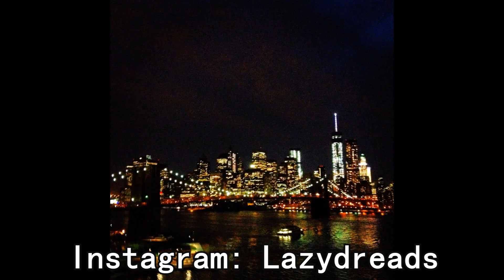83 MONTHS OF DREADLOCKS UPATE!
I've now been locked for 83 months! Join me for my 83 months of dreadlocks update and find out what's been going on with my hair this month!